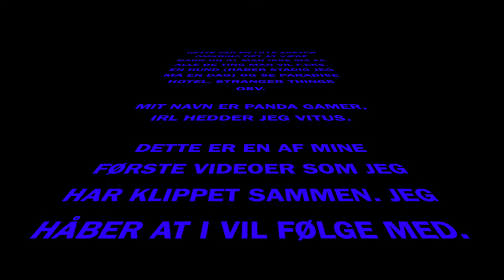HUNDE SKETCH PART 1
Dette er bare en sjov lille sketch omkring det ikke at må få en hund. Jeg håber I kan lide den :)